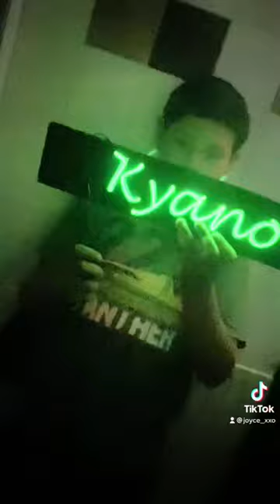DIY Neon Sign